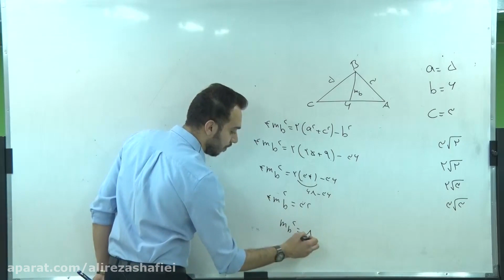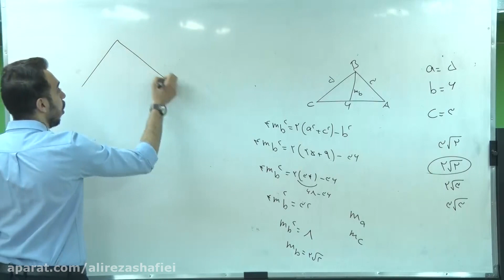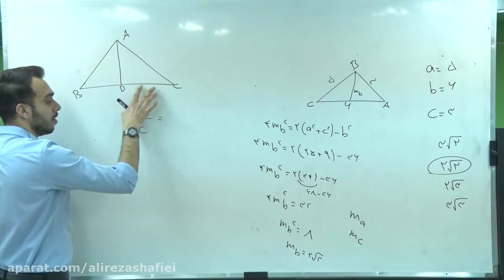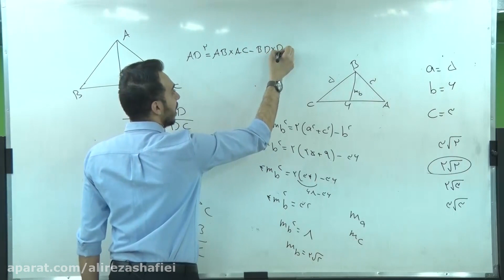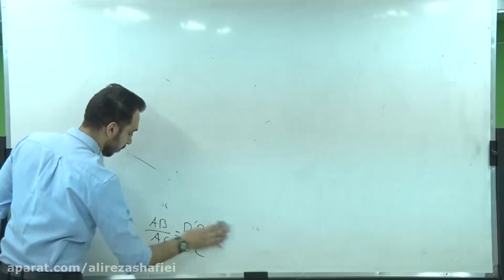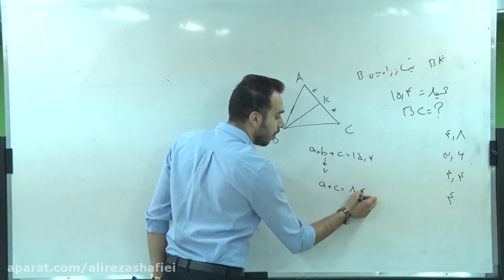specialized training school of literature and quantum physics, differential science and processing t